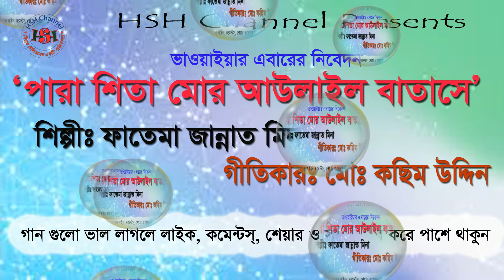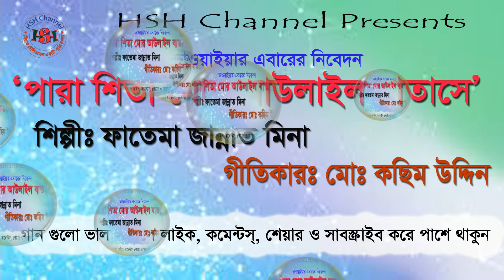Para Sita Mor Aulail Batase।। পারা শিতা মোর আউলাইল বাতাসে।। ভাওয়াইয়া-২০২১।। HSH Channel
শিল্পীঃ ফাতেমা জান্নাত মিনা।
গীতিকারঃ মোঃ আফসার আলী।

পারা_শিতা_মোর_আউলাইল-বাতাসে

চিত্র বিনোদন সহ আমরা বিভিন্ন ধরনের ভিডিও আপলোড করে থাকি (যেমনঃ ভাওয়াইয়া, পল্লীগিতি, আধুনিক, লোকগিতি, রবীন্দ্র সংগীত, নজরুল সংগীত, ব্যান্ড সংগীত, কৌতুক, নাটক, স্পট, জিঙ্গেল, শিক্ষণীয় ও ফানি ভিডিও ইত্যাদি)।

We upload various types of videos including image entertainment (for example: Bhayoya, Palligiti, Adhunik, LokGiti, Rabindra Sangeet, Nazrul Sangeet, Band Sangeet, Kautuk, Natak, Spot, Jingle, Teachable and Funny Videos etc).

Channel owner
Md Sajedul Islam (Hasu)